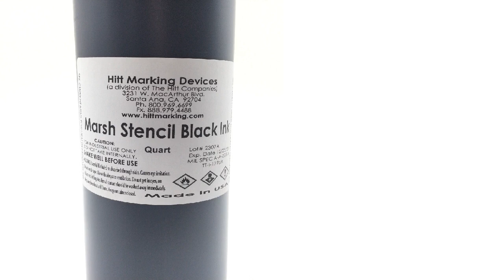NSN 7510-00-148-9817 Marking Stencil Ink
NSN: 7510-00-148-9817 a Marking Stencil Ink. Part Number: 2000 BLACK. This product can be located in our Office Supplies section on our